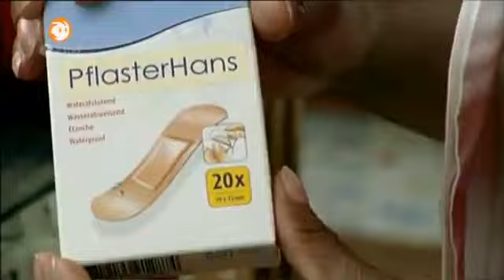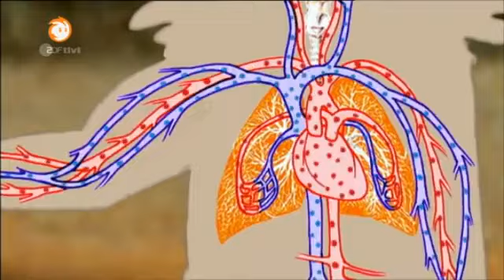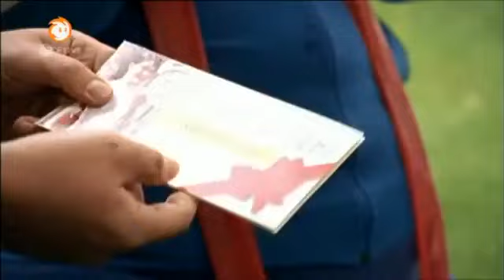Löwenzahn - 219 Sport - Die schweißtreibende Suche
Fritz Fuchs jagt mit Inlinern durch Bärstadt. Er joggt, springt Seil, und er fordert die Muskeln mit einem Expander, alles zur Entspannung. Plötzlich aber steht er vor einem ganz anderen Kraftakt: Wie kann er Herrn Paschulke auf die Sprünge helfen? Der Nachbar klagt über seine Zipperlein. Fritz meint, dass sie durch etwas mehr Bewegung garantiert in den Griff zu kriegen sind. Um ihn zu überzeugen, dass für jede Person die richtige Sportart zu finden ist, startet Fritz im Sportzentrum einen schweißtreibenden Selbstversuch: HipHop, Krafttraining, Gymnastik und Basketball, da muss doch was dabei sein, auch für Herrn Paschulke. Doch dann überrascht der Nachbar mit einer sehr eigenwilligen Idee von Sport.